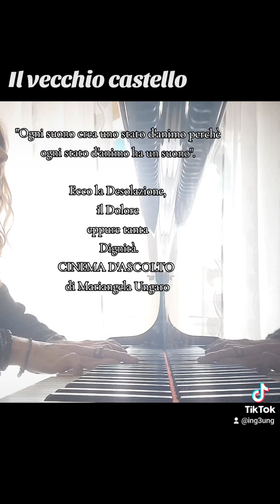il vecchio castello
ogni suono crea uno stato d'animo perché ogni stato d'animo ha un suono.
Mariangela Ungaro
CINEMA D'ASCOLTO

LEZIONI DI MUSICA PER TUTTI